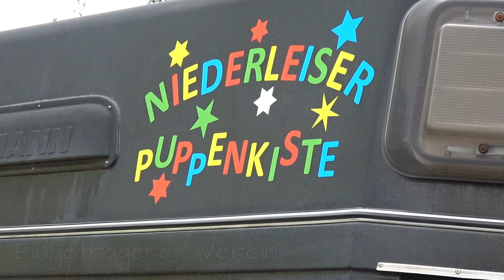Niederleiser Puppenkiste in Naarn OÖ